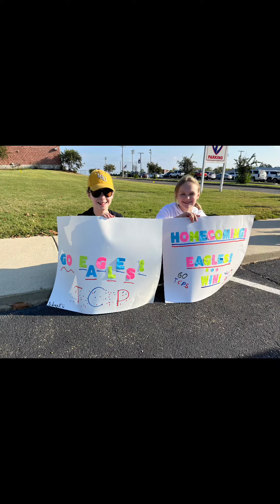TCPS Homecoming 2023 (Parade- 5th Grade)